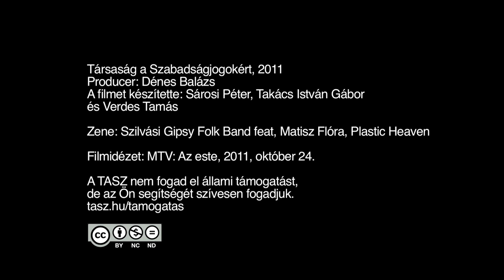A demokrácia hal meg ebben a rendszerben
Az Egymillióan a magyar sajtószabadságért Facebook csoport által szervezett, becslések szerint 60-100 ezres tömegdemonstráción a TASZ munkatársai megkérdezték a tüntetőket, hogy nekik miért nem tetszik a rendszer. A válaszok nagyjából tükrözték a civilek által korábban megfogalmazottakat: nincs jogbiztonság, nincs közteherviselés, kirekesztik a szegénységben élőket és sérültek a szabadságjogok, különösen a sajtó szabadsága. Szavaikat mind az eseményeket agyonhallgató közmédia, mind a kormányszóvivő ferdítései igazolták.